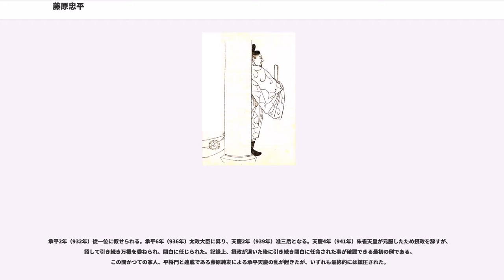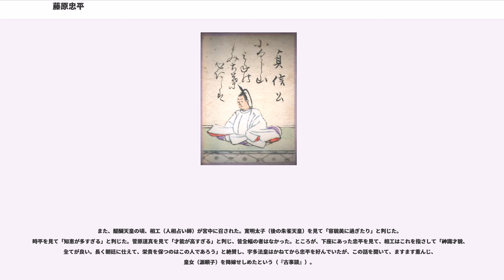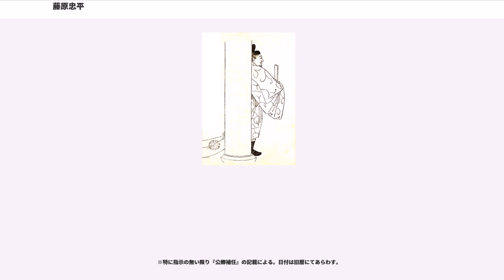藤原忠平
藤原 忠平（ふじわら の ただひら）は、平安時代前期から中期にかけての公卿。藤原基経の四男。

兄・時平の早世後に朝政を司り、延喜の治と呼ばれる政治改革を行った。朱雀天皇の時に摂政、次いで関白に任じられる。以後、村上天皇の初期まで長く政権の座にあった。兄・時平と対立した菅原道真とは親交を持っていたとされる。平将門は忠平の家人として仕えていた時期もあった。

寛平年間（889年-898年）に正五位下に叙し、侍従に任じられ、備後権守を兼ねる。昌泰3年（900年）参議に任じられるが奏請して、叔父/
清経と代わり、自らは右大弁となる。延喜8年に参議に還任（右大弁は元の如し）の後、春宮大夫、左兵衛督を兼ね、検非違使別当に補され、次いで従三位に叙し、権中納言に任じられ、蔵人別当に補され、右近衛大将を兼ねる。

宇多天皇の時代は寛平の治と呼ばれ、摂関を置かずに天皇が親政をし、長兄・時平と学者・菅原道真らが政治を主導した。寛平9年（897年）に宇多天皇が譲位して醍醐天皇が即位すると、時平は左大臣、道真は右大臣に並んで朝政を執ったが、やがて政争が起き道真は失脚する（昌泰の変）。時平が政権を握り、諸改革に着手するが、延喜9年（909年）、時平は39歳で早世した。次兄・仲平を差し置いて、忠平が藤氏長者として嫡家を継ぐ。以後、醍醐天皇の許で出世を重ね、大納言に転じ、左近衛大将を兼ねる。延喜14年（914年）右大臣を拝した。延長2年（924年）正二位に叙し、左大臣となる。延長5年（927年）、時平の遺業を継いで『延喜格式』を完成させた。農政等に関する忠平の政策は、兄・時平の行った国政改革と合わせ「延喜の治」と呼ばれる。

延長8年（930年）9月22日に醍醐天皇は病が篤いため、朱雀天皇に譲位した。同時に、基経の没後は長く摂政関白が置かれなかったが新帝が幼少であるため摂政に任じられた。9月26日、朱雀天皇が醍醐上皇のいる麗景殿を訪ねた際、上皇は天皇を几帳の中に呼び入れ、五つの事を遺言した。その中で、「左大臣藤原忠平の訓を聞くこと」と話した（延喜御遺誡）。

承平2年（932年）従一位に叙せられる。承平6年（936年）太政大臣に昇り、天慶2年（939年）准三后となる。天慶4年（941年）朱雀天皇が元服したため摂政を辞すが、詔して引き続き万機を委ねられ、関白に任じられた。記録上、摂政が退いた後に引き続き関白に任命された事が確認できる最初の例である。この間かつての家人、平将門と遠戚である藤原純友による承平天慶の乱が起きたが、いずれも最終的には鎮圧された。

天慶9年（946年）村上天皇が即位すると引き続き関白として朝政を執った。この頃には老齢して病がちになり、しばしば致仕（引退）を願うが、その都度慰留されている。天暦3年（949年）、病がいよいよ重くなり、死去した。享年70。正一位が追贈され、貞信公と諡された。

室・源順子は宇多天皇の皇女で「菅原の君」と称されており、宇多天皇女御であった菅原道真女・菅原衍子所生とも推定されている（実父母について異説あり）。このために、宇多天皇や道真と対立していた長兄・時平からは疎んじられていたという説がある。逆に兄・時平や共に道真を陥れた源光が亡くなり、醍醐天皇が病気がちとなり、天皇の父である宇多法皇が再び国政に関与するようになると、忠平は法皇の相談役として急速な出世を遂げたと言う。実際に時平や源光の死により、早くも35歳にして臣下最高位となり、死去するまで35年間その地位を維持した事で忠平とその子孫は時平に代わって嫡流となり、摂関職を江戸時代まで継承する事となった。そして、道真の名誉回復が早い時期に実現したのも「道真怨霊説」だけでなく、亡き時平と忠平との確執が背景にあったと言われている。

幼くして聡明で知られ、父・基経が極楽寺を建てたとき、忠平は「仏閣を建てるならばこの地しかありません」と一所を指さした。そこの地相はまさに絶勝の地だった。基経はこの時のことを心にとどめたという（『大鏡』）。

また、醍醐天皇の頃、相工（人相占い師）が宮中に召された。寛明太子（後の朱雀天皇）を見て「容貌美に過ぎたり」と判じた。時平を見て「知恵が多すぎる」と判じた。菅原道真を見て「才能が高すぎる」と判じ、皆全幅の者はなかった。ところが、下座にあった忠平を見て、相工はこれを指さして「神識才貌、全てが良い。長く朝廷に仕えて、栄貴を保つのはこの人であ...